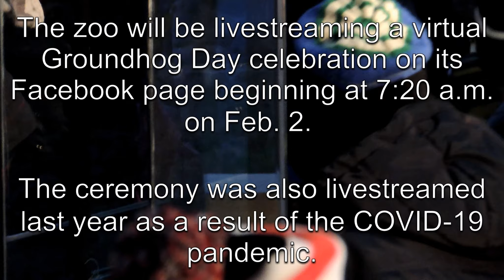Staten Island Chuck in a six year Groundhog review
Groundhog Charles G. Hogg as seen LIVE and close on Groundhog Days of 2002, 2003, 2013, 2014 and 2017 before he went VIRTUAL in 2021 and 2022.

Virtual Viewing.  The ceremony will begin at 7:20AM from the Staten Island Zoo Facebook

Staten Island Chuck to make prediction in virtual event on Groundhog Day

Chapters:
00:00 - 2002 Mayor Mike Bloomberg
00:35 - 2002 Mascot Chuck 1st appearance at Spooktacular
00:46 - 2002 Chuck doing "Me and My Shadow" (sorry about the misspelling in the caption)
01:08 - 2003 Chuck forecasts to,  the event’s master of ceremonies , Staten Island Advance Editor Brian Laline.
01:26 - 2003 Chuck with corn cob, Zookeeper Doug Schwartz greets visitors
02:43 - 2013 John Franzreb plays the bugle, to commence the celebration
04:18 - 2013 Council Speaker Christine Quinn pep talks Chuck
06:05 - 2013 Early Spring correct prediction announced by Christine Quinn
07:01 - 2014 Mayor Bill de Blasio greets
07:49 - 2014 Zookeeper Kristin Campbell  opens Chuck's cabin door
08:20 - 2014 Mayor Bill de Blasio given Chuck
11:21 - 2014 Early Spring correct prediction announced by Mayor Bill de Blasio
13:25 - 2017 Lieutenant Governor Kathy Hochul greets Chuck
15:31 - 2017 Early Spring inaccurate prediction announced by Lieutenant Governor Kathy Hochul